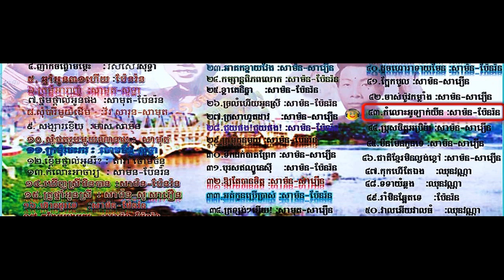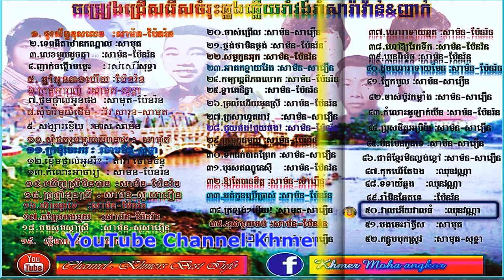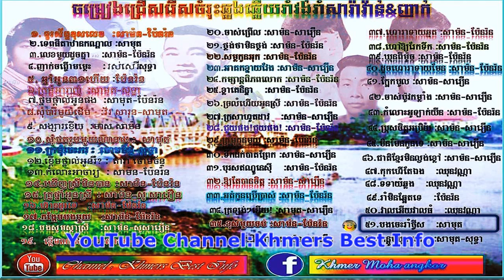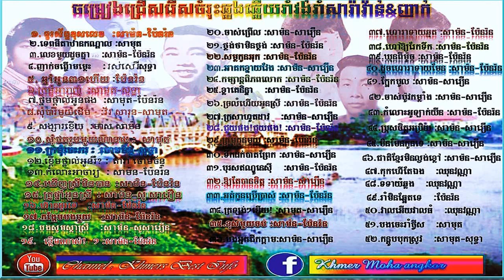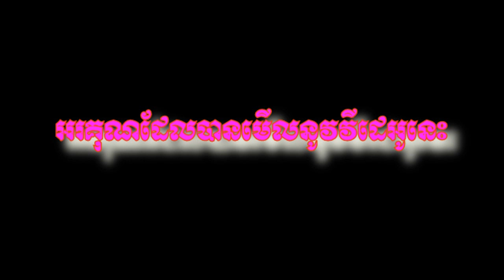khmers Song Non Stop Collection new album 2 :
បទ៖ ជ្រើសរើសពិសេសទី២
ច្រៀងដោយ៖មាស សាម៉ន សារឿន ប៉ែន រ៉ន សាមុត&សេរីសុទ្ធា
និពន្ធទំនុកនិងបទភ្លេង៖ វ៉ោយ ហូ ម៉ាឡៅពី ម៉ែនប៊ុន ។ល។